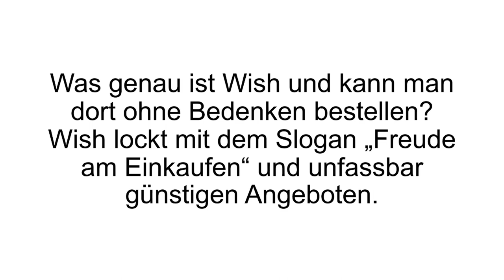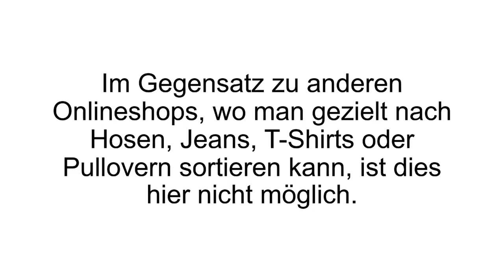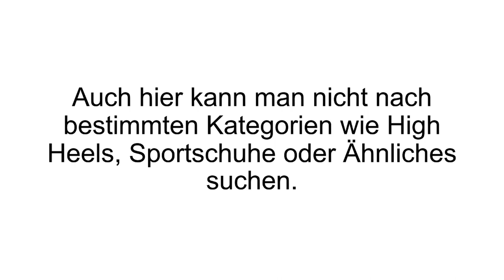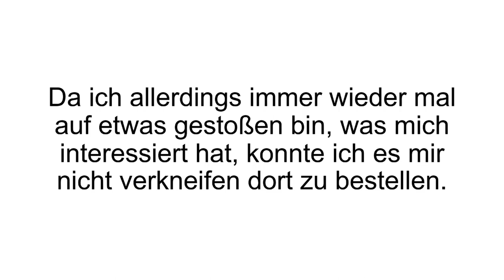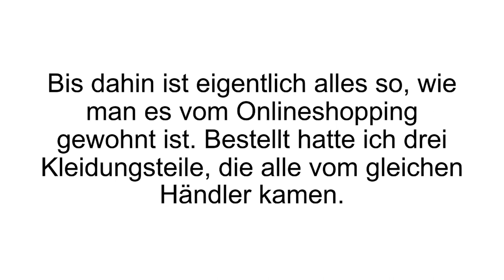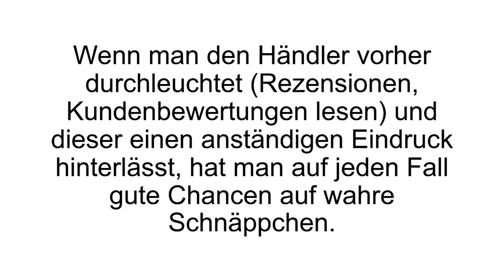[FAZIT] Wish-App Erfahrungen + Review | Der TEST! Günstig Shoppen! Billige Qualtität?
Wish-App Erfahrungen. Wir haben den Wish-App Test gemacht: kann man dort wirklich so günstig Klamotten, Make-Up und Co einkaufen? Seht es in unserem Video zu der Wish-App!

Wish verspricht uns „Freude am Einkaufen“ - mit diesen Jingle turnen sie zur Zeit durch die Fernseherwerbung. Wish ist eine Einkaufsplattform, die man über App oder die Webseite erreichen kann. Die App ist ein kostenloser Download im Google Play Store, Apple App Store und Windows Store. Um die Vorzüge nutzen zu können, muss man sich dort registrieren. Das kann man über Facebook, Google+ oder mit der eigenen E-Mail Adresse vornehmen.

Wish an sich ist kein eigenständiger Shop. Es ist eine Plattform, die die günstigsten Angebote anderer Läden sammelt und anzeigt. Wenn man dort etwas auswählt, wird man zu dem jeweiligen Shop weitergeleitet. Viele dieser Läden sind in China ansässig, was auch eine solide Erklärung der oftmals erstaunlich günstigen Preise ist. Versandkosten und Zollgebühren sollte man immer einberechnen und diese können variieren. Zum Sortiment gehören Mode (Damen- und Herrenmode sowie Kindermode), Schuhe, Make-Up und Beauty, Geldbörsen und Taschen und „Sonstiges“. Zu der letzten Kategorie gehören Unterwäsche, Accessoires, Uhren, Handyzubehör, Wohndeko, Technik Gadgets, Fitness, Spielzeug für Tiere, Anglerbedarf und vieles mehr.

Wie bei vielen solcher Läden muss man auch hier aufpassen, dass man keine Plagiate erwischt. Häufig tauchen namhafte Marken auf, die extrem günstig sind. Dort sollte man seinen Verstand einschalten und bedenken, dass diese höchstwahrscheinlich nicht Originalware sind. Die Zahlungsmethoden variieren selbstverständlich auch von Verkäufer zu Verkäufer. Beliebt sind
jedoch: Kreditkarte, Rechnung und Sofortüberweisung.

Wenn Du mehr zur Wish-App erfahren willst, dann schau JETZT bei Produkt-Kenner.de vorbei!